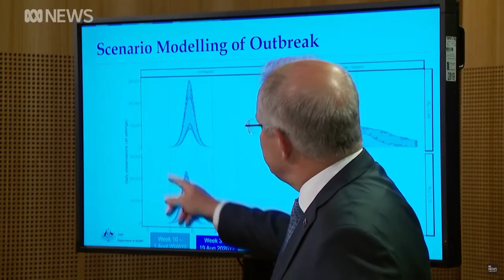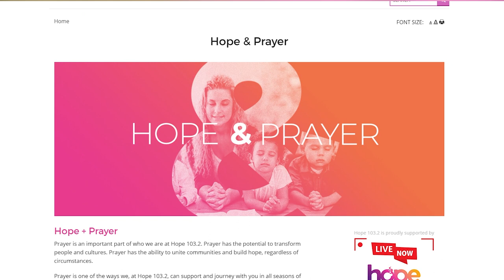Hope and Prayer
Prayer is an important part of who we are at Hope 103.2. Prayer has the potential to transform people and cultures. Prayer has the ability to unite communities and build hope, regardless of circumstances.